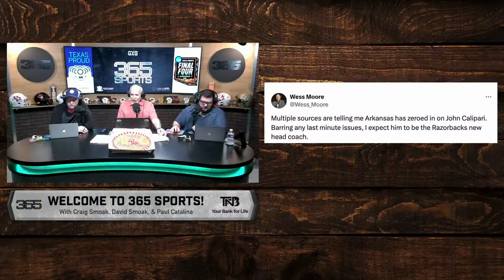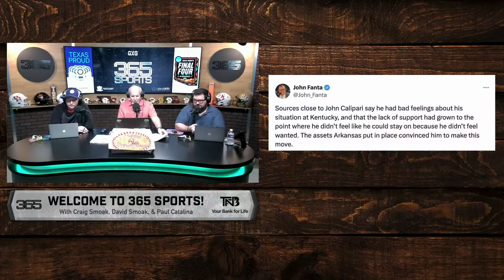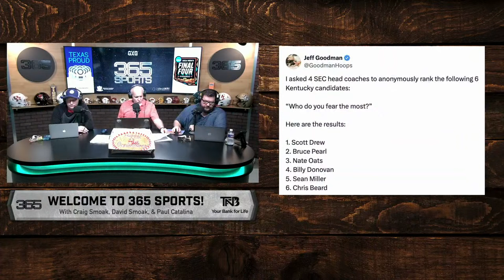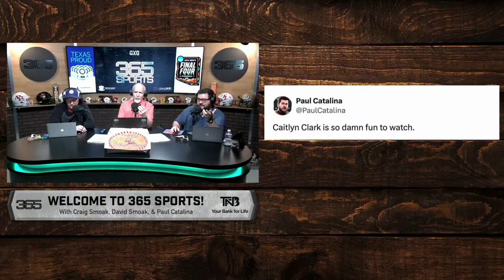Daily Smoak Stack Headlines of the Day | John Calipari | Purdue vs UCONN | Caitlin Clark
4.8.24 Smoak Stack discusses their thoughts on John Calipari looking to take the Arkansas job, their thoughts on the National Championship game tonight, their thoughts on the Women’s National Championship, and more.